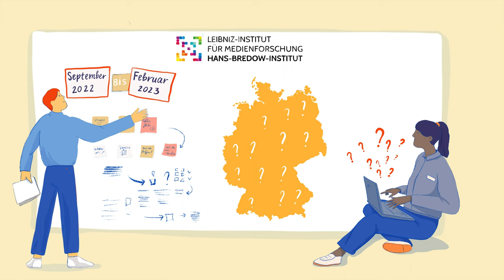Wie steht es um den Journalismus in Deutschland? Kernergebnisse aus der Worlds of Journalism-Studie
Der deutsche Durchschnittsjournalist ist männlich, 45,3 Jahre alt, hat einen akademischen Abschluss, arbeitet Vollzeit im Print- oder Onlinebereich einer Zeitung oder Zeitschrift und fühlt sich oft gestresst. Warum wir das wissen? Das Leibniz-Institut für Medienforschung hat über 1.200 Journalist*innen in Deutschland befragt, um herauszufinden, wie’s eigentlich so läuft im deutschen Journalismus. Die Befragung ist Teil der globalen Forschungsreihe World of Journalism, die an der Uni München geleitet und koordiniert wird. Wer mehr über die Studie erfahren will, kommt hier zu einem Arbeitspapier, das diese und viele weitere Ergebnisse enthält

Videoproduktion: Alma Bartels
Illustration: Yuliia Ukrainets